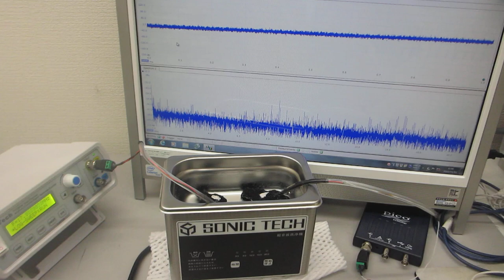オリジナル超音波システムの開発技術ーー超音波プローブのスイープ発振制御実験ーー（超音波システム研究所）